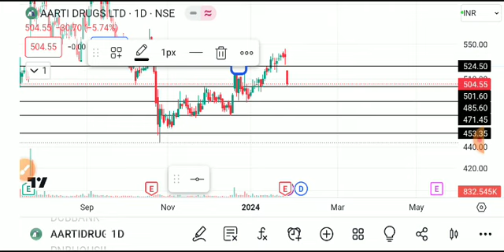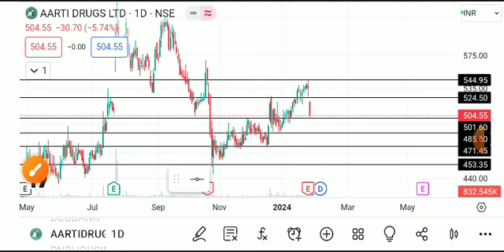AARTI DRUGS SHARE LATEST NEWS TODAY,AARTI DRUGS SHARE ANALYSIS,AARTI DRUGS SHARE BREAKOUT